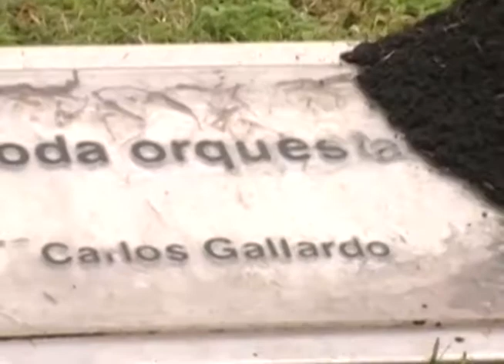Casa Brasil - 09/08/2012 - Fui - Argentina - Primeira parte